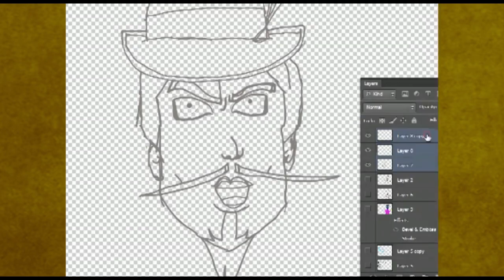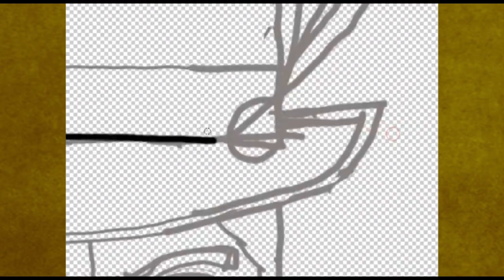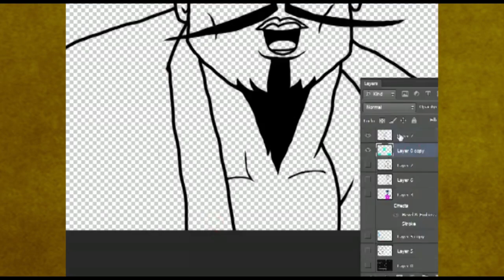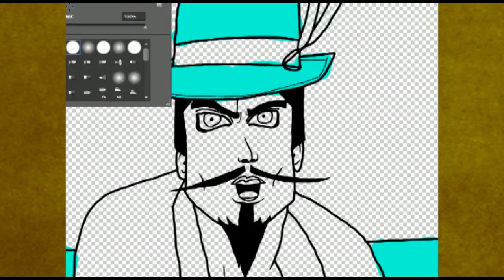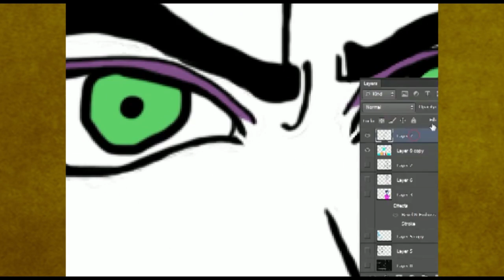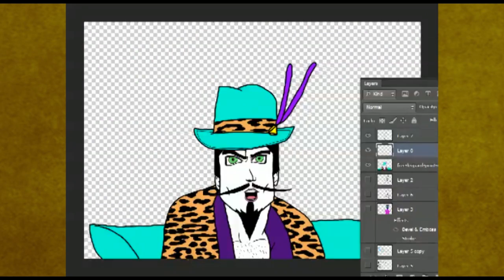Drawy: Rad Moonbeam City (Ep4)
Episode 4 of "Drawy" (name subject to change or not) we shall look at "Moonbeam City" by me "drawing" RAD.